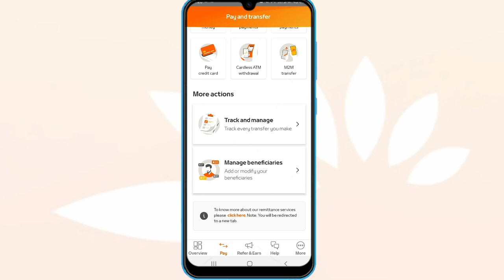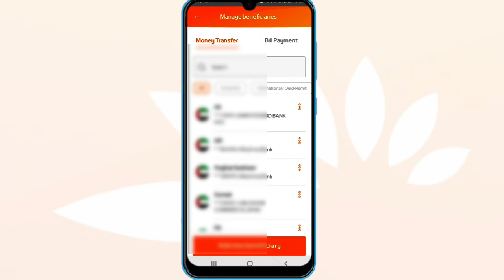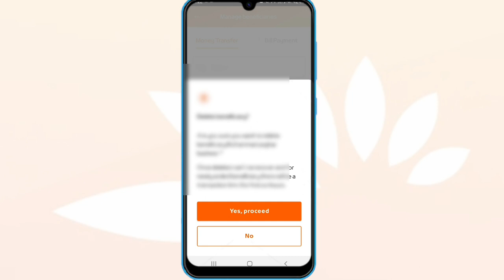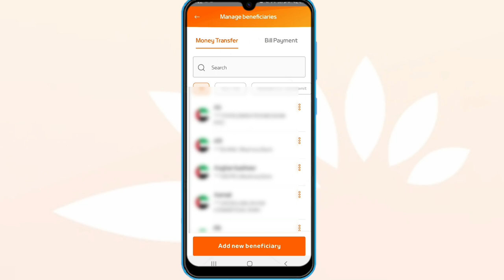delete neo mashreq Beneficiary | Beneficiary kaise delete kare